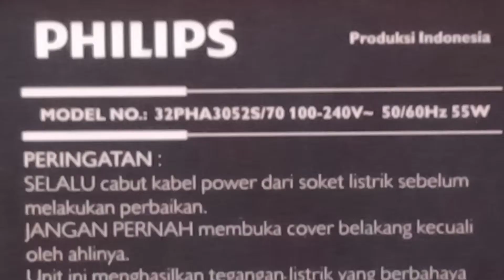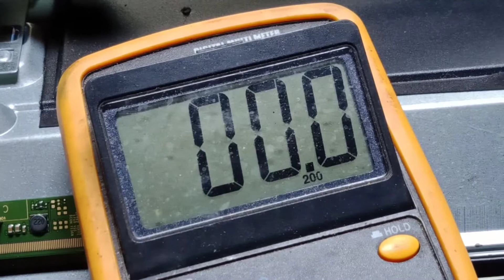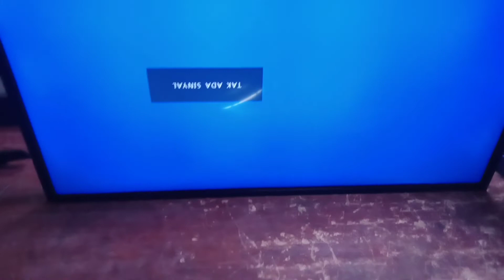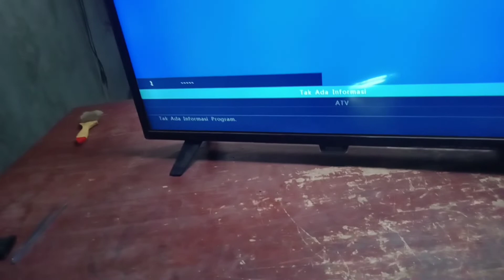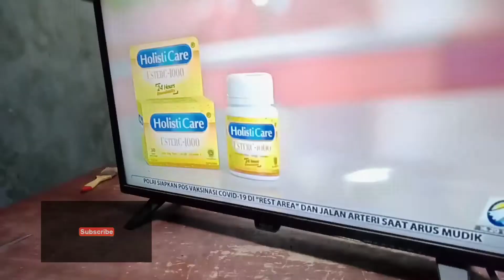kerusakan TV PHILIPS LAYAR BLENG BACKLED NYALA #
TUTORIAL INI PASTI SANGAT Bermanfaat bagi temen2pemula di manapun anda berada dan juga vidio sangat jelas untuk di tonton dan di tiru ,dan vidio ini kalau bermanfaat, jangan lupa ,like,komen shre ke teman2, subscribe chanel ini,@tutorialtvofficial2471